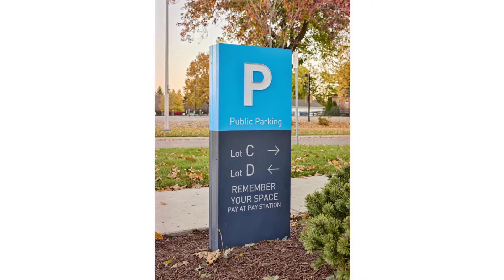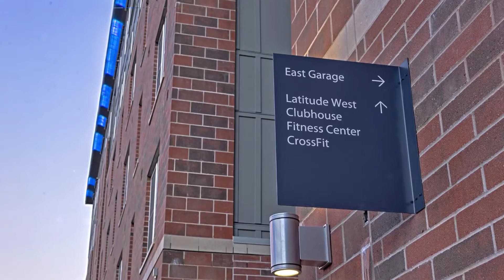Latitude :: Signage and Environmental Graphics